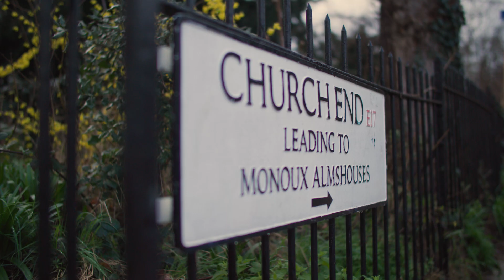Big Up Brass!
We've created a short film about Big Up Brass to share the fun and excitement of playing brass!  Big Up Brass was a project led by Waltham Forest Music Service in 2022-23 to support primary school pupils to continue to learn brass instruments.